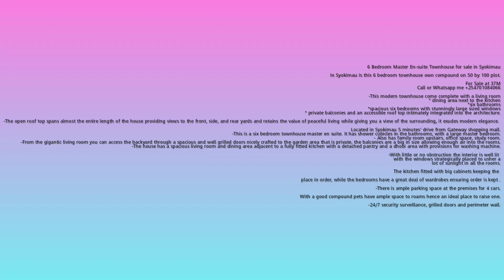EXTREMELY CHEAP REAL ESTATE IN NAIROBI KENYA|| 6 BEDROOM MASTER ENSUITE TOWNHOUSE FOR SALE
6 Bedroom Master En-suite Townhouse for sale in Syokimau
In Syokimau is this 6 bedroom townhouse own compound on 50 by 100 plot.
            For Sale at 37M
-This modern townhouse come complete with a living room, dining area next to the kitchen, six bathrooms, spacious six bedrooms with stunningly large sized windows, a private balconies and an accessible roof top intimately integrated into the architecture.
-The open roof top spans almost the entire length of the house providing views to the front, side, and rear yards and retains the value of peaceful living while giving you a view of the surrounding, it exudes modern elegance. Located in Syokimau 5 minutes’ drive from Gateway shopping mall.
-This is a six bedroom townhouse master en suite. It has shower cubicles in the bathrooms, with a large master bedroom.
- Also has family room upstairs, office space, study room.
-From the gigantic living room you can access the backyard through a spacious and well grilled doors nicely crafted to the garden area that is private, the balconies are a big in size allowing enough air into the rooms.
-The house has a spacious living room and dining area adjacent to a fully fitted kitchen with a detached pantry and a dhobi area with provisions for washing machine.
-With little or no obstruction the interior is well lit with the windows strategically placed to usher a lot of sunlight in all the rooms. The kitchen fitted with big cabinets keeping the place in order, while the bedrooms have a great deal of wardrobes ensuring order is kept .
-There is ample parking space at the premises for 4 cars.
With a good compound pets have ample space to roams hence an ideal place to raise one.
-24/7 security surveillance, grilled doors and perimeter wall.
-The house is located in Syokimau 5 minutes’ drive to the Gateway shopping mall and 10 minutes’ drive to JKIA

Musician: LiQWYD